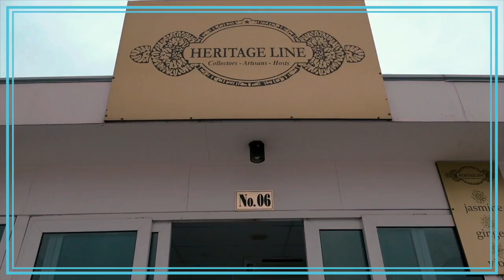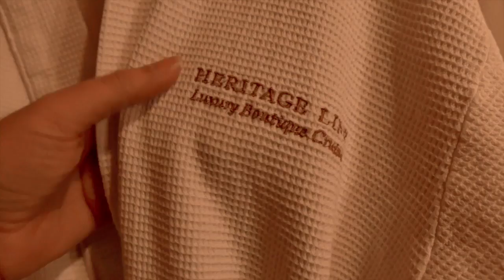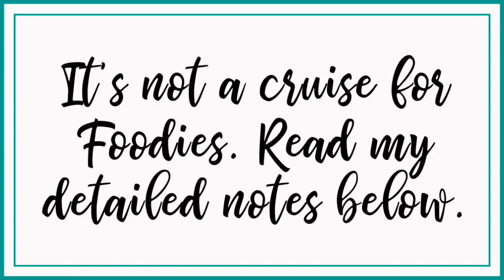Heritage Line Jewel of Halong Bay 2-Night Luxury Cruise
No trip to Hanoi is complete without a lulling cruise on Halong Bay ... and there's no better way to experience it in vintage style than on a Heritage Line cruise.  Their 2-night Jewel of Halong Bay is a mesmerising journey that slowly (and almost silently) winds you through thousands of the rainforest-topped limestone islands in one of UNESCO's most breathtaking World Heritage Sites.

From the moment you step from the gangway onto the Jasmine, a traditional Vietnamese junk with three sails, you'll feel a connection to history and the natural beauty all around you.  The ship welcomes guests with its ornate, decorative details and its dark wood inside and out.  It's a pretty ship and the perfect choice for couples looking for timeless romance in Vietnam OR for solo travellers because the guests are very warm and I ate with really lovely people from around the world at each meal.  It's also one of the few lines that offers a 2-night cruise and trust me, you'll want two nights.

There are fun activities onboard each day like sunrise tai chi and a cooking class each evening at sunset.  And while there is a full roster of excursions, I thought I'd quickly explain why you won't see any in the video (please check for the itinerary of activities you could enjoy).  I decided to stay on board and chill because of the reviews I read of them feeling overly touristy (which is not the way I like to travel).  The reviews were not of Heritage Line excursions but excursions in general from all ships because there are simply too many cruises on Halong Bay and it is over saturated at the excursion sites.

For TONS of pics from my cruise, visit my travel blog

My biggest complaint was on the food, which I hadn't realised would be only buffet or set menu on the Jasmine.  I learned later that Heritage Line's ship Violet has à la carte dining and is more luxury-focused. So my suggestion is to set sail on the Violet because while I enjoyed everything else, the only meal I enjoyed was the BBQ on night one.

This was such a peaceful and relaxing experience that I honestly was sad to disembark.  Definitely book the 2-night cruise in a balcony cabin and go in for that foot massage!

- For more information and to check out the full cruise itinerary, visit their

XOXO ~ Angela

- Selfie moments:shot on my iPhone using a leather and gold MOMAX Selfie Pro stick